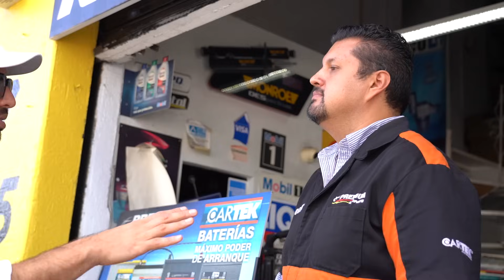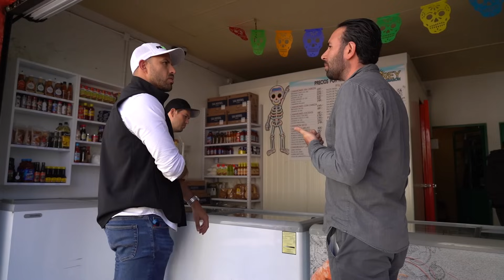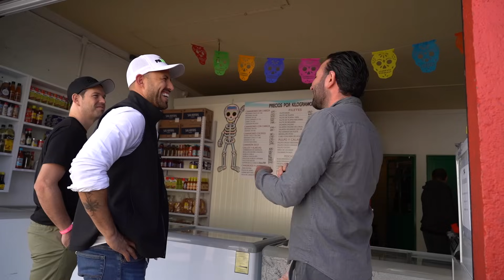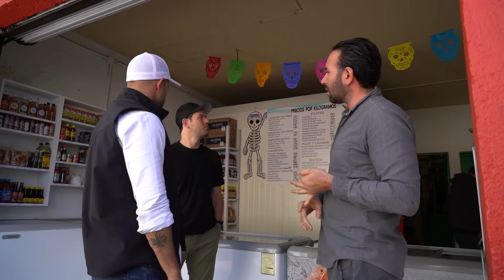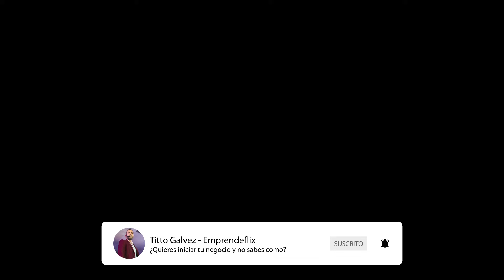Mi debilidad SON LAS FINANZAS del NEGOCIO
Si tienes dudas envíame un whatsApp.

🧞‍♂️| Te ayudo a que tu negocio FUNCIONE SIN TI
🕶| Mentor de *EMPRENDIMIENTO*

¿Quieres iniciar tu negocio y no sabes cómo? ¿Ya tienes negocio pero esta estancado? ¿No sabes cómo hacer que tu negocio funcione SIN TI?  Este canal está dedicado a todas las personas que tienen un negocio o que tienen el sueño de empezar uno y quieren aprender los pasos para hacerlo, las mejores metodologías y las tendencias en el mundo del emprendimiento, negocios, marketing, negocios digitales.

Encuentra más información de negocios y emprendimiento en mis

Linked In: Titto Gálvez